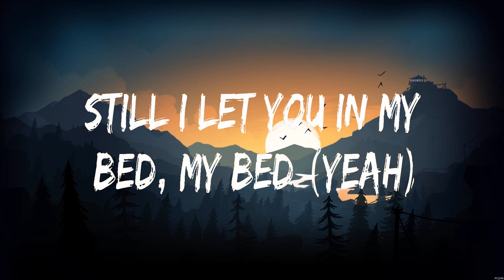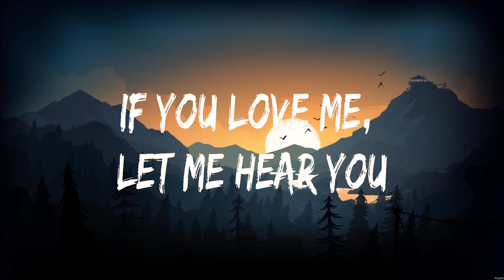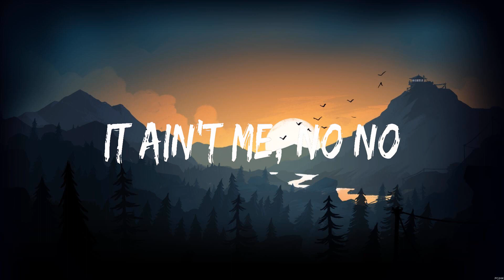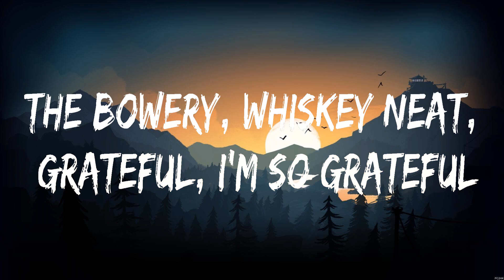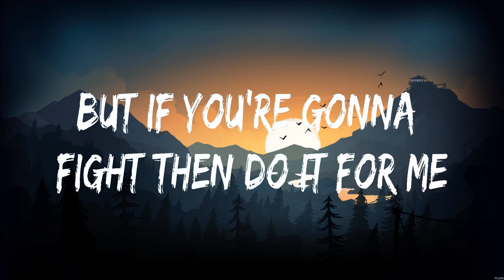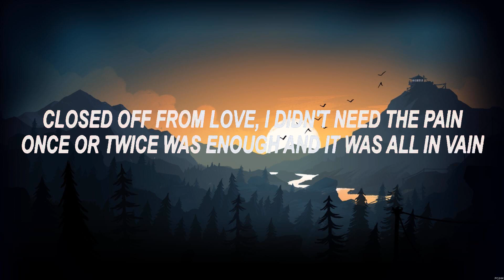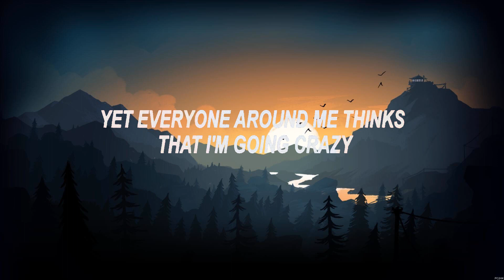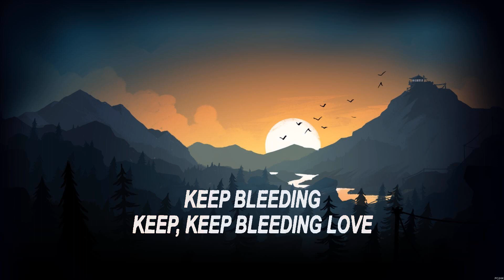David Guetta ft. Bebe Rexha, J Balvin - Say My Name (Lyrics) Kygo & Selena Gomez, Marshmello & H...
David Guetta ft. Bebe Rexha, J Balvin - Say My Name (Lyrics) Kygo & Selena Gomez, Marshmello & Halsey, Leona Lewis

1. David Guetta ft. Bebe Rexha, J Balvin - Say My Name
2. Kygo & Selena Gomez - It Ain't Me
3. Marshmello & Halsey - Be Kind
4. Leona Lewis - Bleeding Love